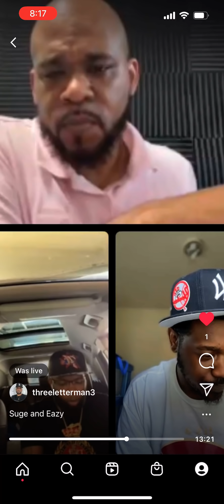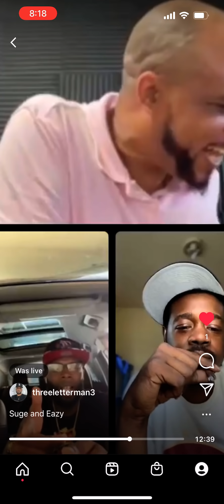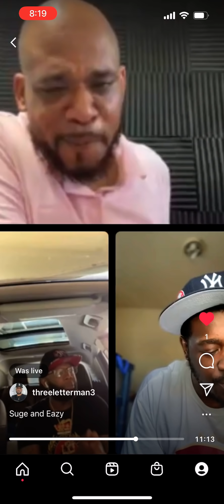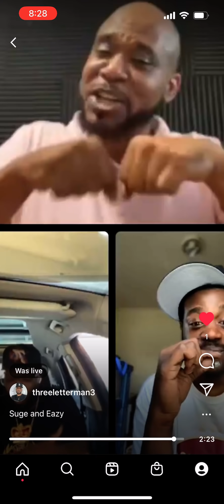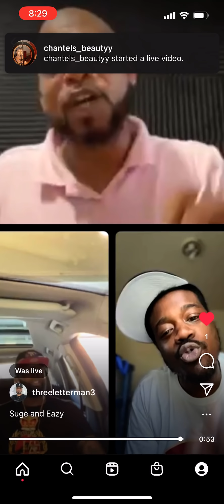Shotgun Suge and Eazy Da Block Captain Talk About Possible Nome Battle